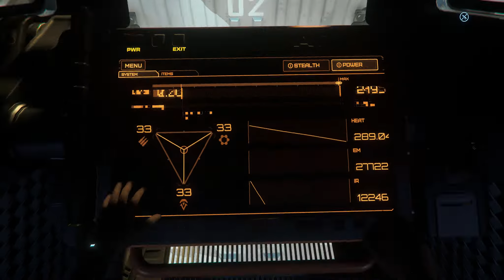Star Citizen [LIVE] [3.15.1] [GERMAN] [HD] #134 Argo Raft